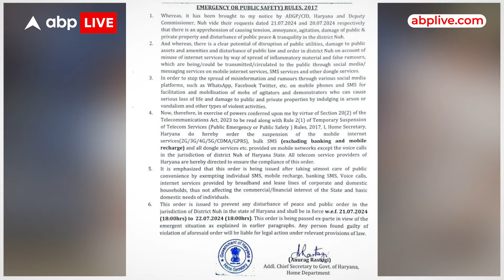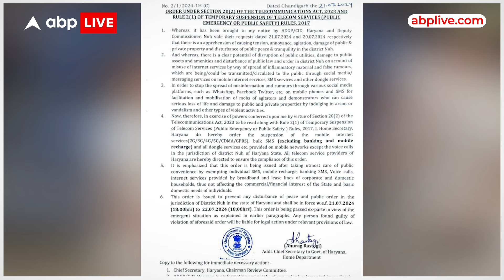हरियाणा के नूंह में बृजमंडल यात्रा से पहले हाई अलर्ट पर पुलिस । Haryana News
इस शोभा यात्रा के लिए गुरुग्राम पुलिस द्वारा विभिन्न व चिन्हित स्थानों पर समुचित संख्या में पुलिस बल की तैनाती की गई है तथा ड्यूटी से पहले सभी पुलिस कर्मियों को ड्यूटी सम्बन्धी विशेष आदेश/दिशा-निर्देश दिए गए है।